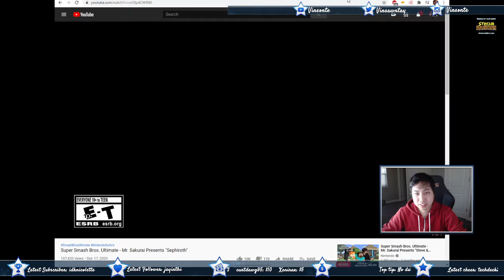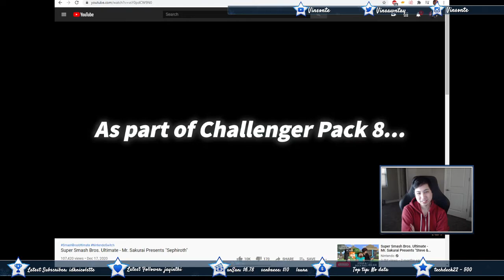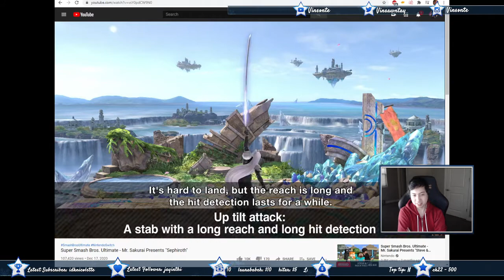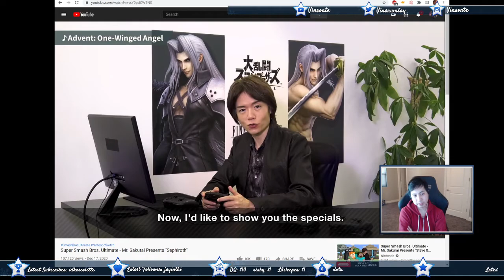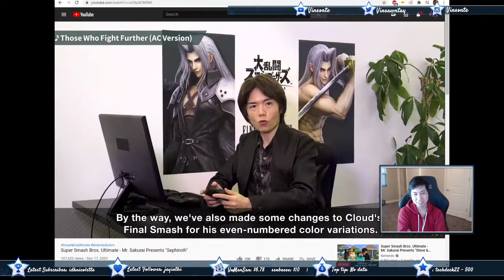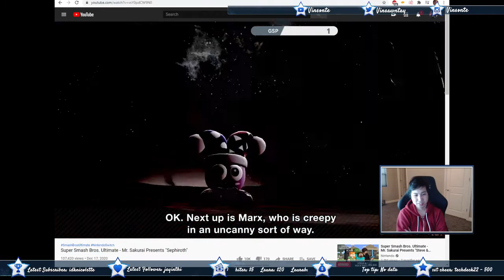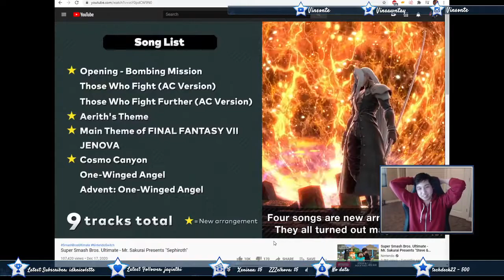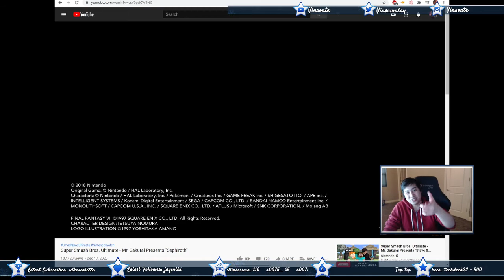Mr. Sakurai Presents Sephiroth Reaction - Super Smash Bros. Ultimate